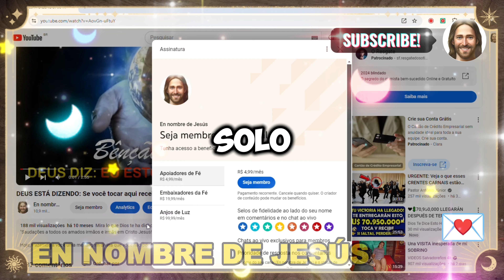🌹 ¡TU MILAGRO LLEGÓ! TOCA LA ROSA DE JESÚS Y RECIBE UN MILAGRO EN 2 MINUTOS 🌷 ¡NO LO IGNORES!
Sean todos muy bienvenidos al canal en nombre de Jesús. En el video de hoy, tenemos un mensaje especial que toca el corazón y fortalece el alma. Respira profundamente y siente la presencia de Dios a tu alrededor, envuelto por Su amor infinito. Este momento es una oportunidad para recibir consuelo, ánimo y la certeza de que Dios está contigo, sosteniendo tu camino.

En este video encontrarás:
- Un mensaje de esperanza y fe que te recuerda que Dios está a tu lado en todo momento.
- Palabras de aliento basadas en la Escritura para ayudarte a perseverar y creer en los planes divinos.
- Una invitación a la oración, donde puedes unirte a otros hermanos y hermanas en busca de milagros y bendiciones.

Tu participación es fundamental para difundir la Palabra de Dios y fortalecer nuestra comunidad.

Que la paz y el amor de Dios estén contigo. Amén.

¿Necesitas oración? ¡Déjanos tu petición en los comentarios! Estamos aquí para ti. 🙏❤️

1. "Wistful Harp" por Andrew Huang - Biblioteca de Youtube.